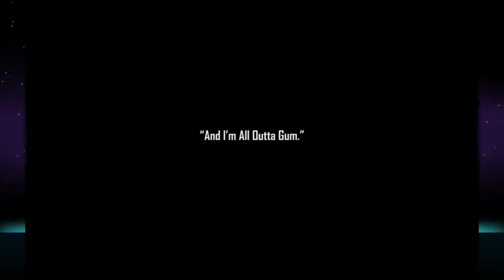18+ Duke Nukem Forever Part 1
My name is CrazyPeanutt and here on my channel you will see the games i love to play such as: Grand Theft Auto 5, Euro Truck Simulator 2, Serious Sam, Minecraft(from 1.17) and Need For Speed Underground 2, Most Wanted(2005), The Run and Duke Nukem Forever.

Duke Nukem Forever Part 1 18+